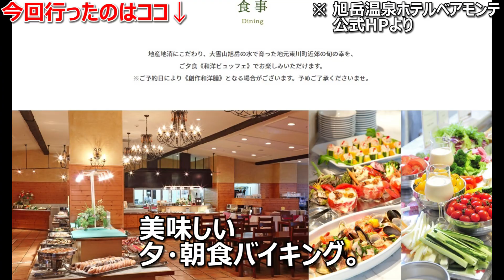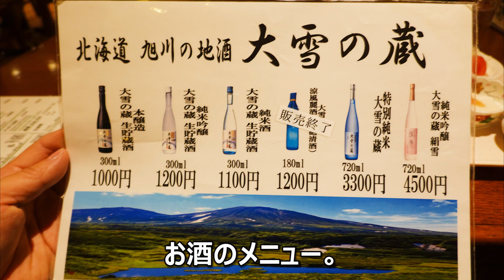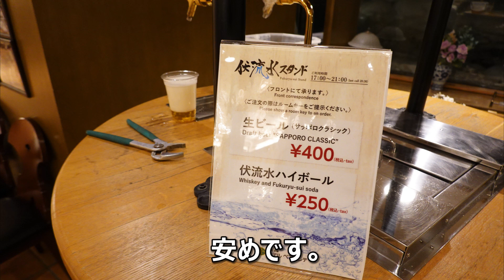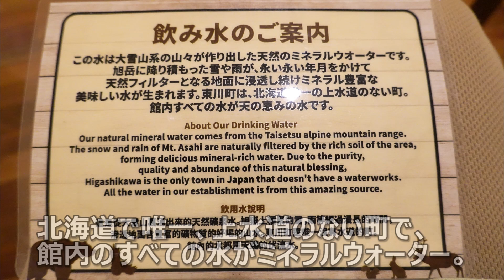【夕食バイキング】旭岳温泉ホテルベアモンテ。ホテル内の水は全て旭岳のミネラルウォーター。スキーの後は温泉＆バイキング＋日本酒で。旭岳すぐの位置。部屋は広く落ち着いた雰囲気。夜は満天の星空を楽しめます。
2019年末に、大雪山旭岳スキー場がOPENしたとの情報を得て、急遽次の日に行くことに。旭岳温泉ホテルベアモンテに宿泊し、2食バイキングを楽しみ、夜空を撮影。旭岳でスキーを楽しんだ後、十勝で冬キャンプ（マイナス17℃）をした3日間。
その中の、ホテルベアモンテの夕食バイキングの様子です。

▶なかむー（自己紹介）
■旅・遊び・グルメ・アウトドアなどのチャンネルです
■北海道から色んなワクワクを届けたくて動画を作っています
■兵庫(出身)➡東京(就職)➡北海道(移住)
■旬のグルメや絶景を求めて北海道内を巡っています

お手紙・贈り物などは、チャンネル概要に記載の住所へお願い致します。

【年末 北海道一人旅3日間】マイナス17℃冬キャンプ＆大雪山旭岳スキー＆朝夕バイキング三昧。ホテルベアモンテに宿泊し旭岳でスキーし、十勝で冬キャンプを楽しんだ2019年末の3日間⛷☃️⛺️🔥

▶HP情報
旭岳温泉ホテルベアモンテ